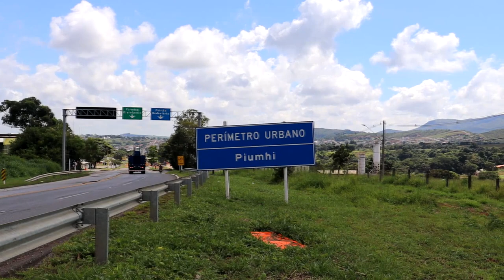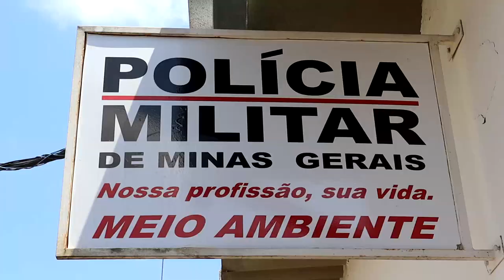POLÍCIA E BOMBEIROS ALERTAM PARA O PERIGO DOS INCÊNDIOS E MÉDICA DÁ DICAS DE SAÚDE PARA ÉPOCA SECA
| PIUMHI |

Apesar da chuva ter dado às caras nestes últimos dias em Piumhi, a cidade enfrentou quase 40 dias de estiagem. E nesta época mais seca do ano, além do aumento da poeira, os incêndios contribuem para piorar a qualidade do ar. Por isso, o repórter João Victor Emanuel traz dicas de saúde de uma médica otorrinolaringologista e as orientaçãoes e os alertas dos Bombeiros e da Polícia Militar de Meio Ambiente de Piumhi sobre as queimadas. Assista à matéria completa: